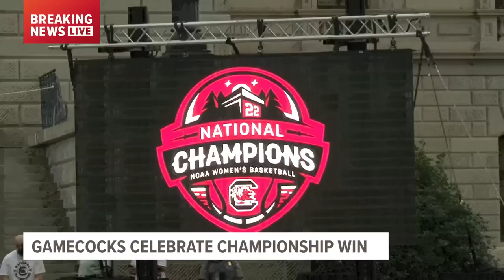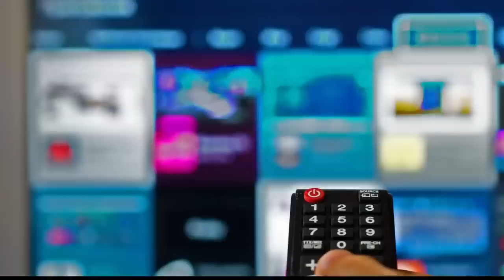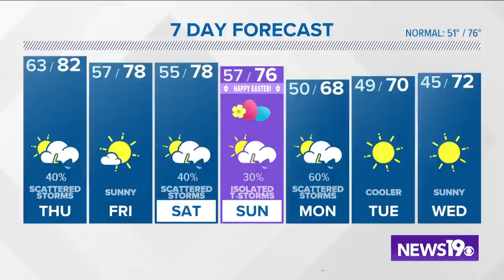South Carolina Women's Basketball NCAA victory parade in Columbia, S.C. | WATCH LIVE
South Carolina Women's Basketball is getting the welcome they've earned with a parade through Columbia to celebrate the women's basketball NCAA title!